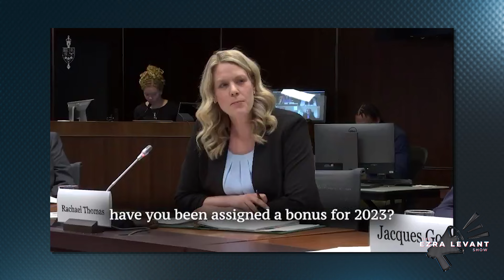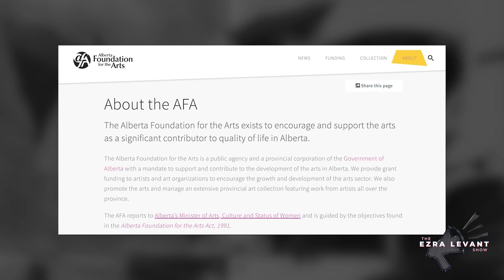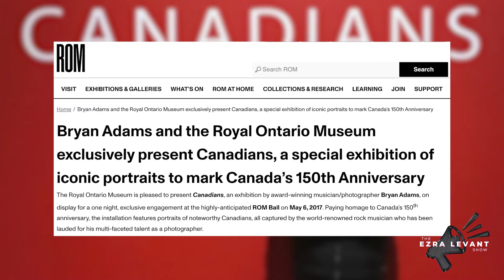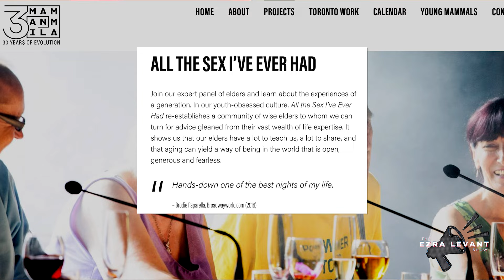Canadian Taxpayers Federation reveals 2024 'Teddy Waste Awards' for worst government waste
On last night's episode of The Ezra Levant Show, Franco Terrazzano of the Canadian Taxpayers Federation (CTF) joined the show to discuss the 2024 "Teddy Waste Awards."